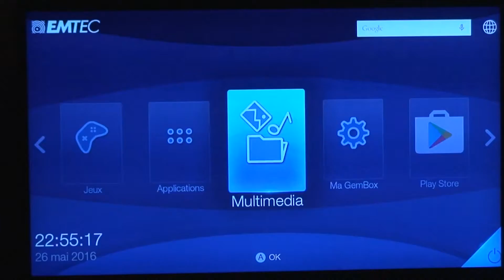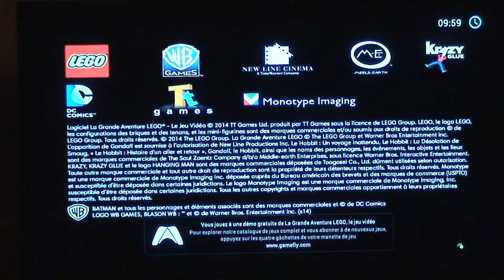Découverte du menu de la console de jeux Emtec Gem Box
Paris, le 26/05/2016
Nous avons pu découvrir ce jour la très attendue console de jeux Android Gem Box d'Emtec. Voici le déballage complet de la boite de cette console..

Au-delà des jeux, la GEM Box permet de surfer sur le Net, de télécharger des centaines d’applications Android depuis Google Play ou d’autres stores alternatifs tels qu’Aptoide et Kodi, mais aussi d’accéder à YouTube sur grand écran, et de profiter de nombreuses fonctions multimédias (players multimédias, fonction mobile screen mirroring intégrés…).

Véritable plateforme de divertissement tout-en-un, la GEM Box sera disponible en Europe fin août 2016 au prix de 99,99 € (manette additionnelle GEM Pad et télécommande GEM Motion vendues à 39,99€). Des cartes prépayées GEM Box/GameFly seront également disponibles avant la fin de l'année.